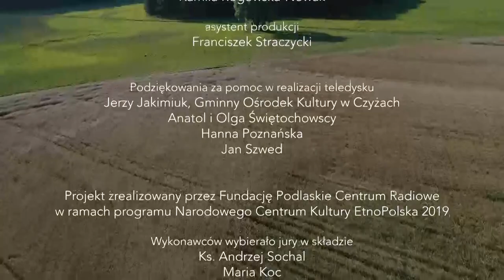Czyżowianie z Czyż - Oj mój Mileński